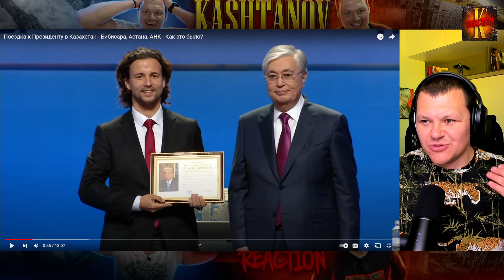Поездка к Президенту в Казахстан | каштанов реакция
Сегодня на канале Поездка к Президенту в Казахстан | каштанов реакция